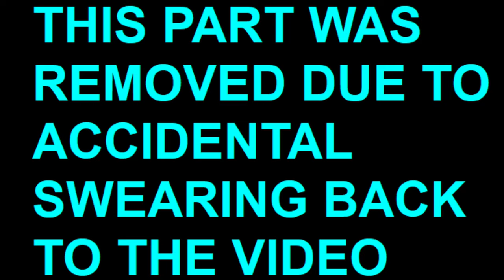Interview with Trina Mason aka Trina the Mermaid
In this video I do a collaboration with Trina Mason a underwater content maker as part of her testimony in a tub series. If you want to see the original video uncut as I had a cut a part out due to swearing as I don’t do swearing here on YouTube.

@trinamason testimony In the tub with @louadventure @merman_adventura_philli autism diving mermaid wwe

Trina Mason

My Mersona